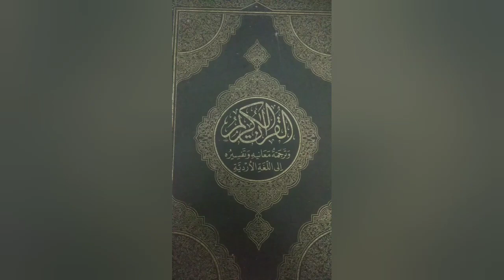নাস্তিকরা কেন শুধু কুরআনের মদনী আয়াত নিয়ে আলোচনা করে যেখানে অনেক ভালো ভালো মক্কী আয়াত আছে?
Why do Atheists only discuss the Madni Ayats of Quran where there a lot of good Makki Ayats?